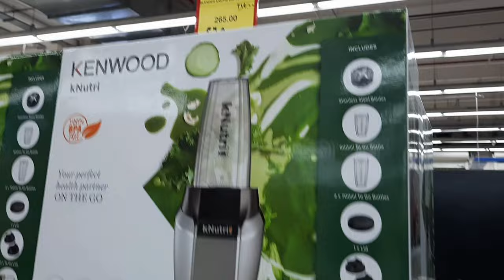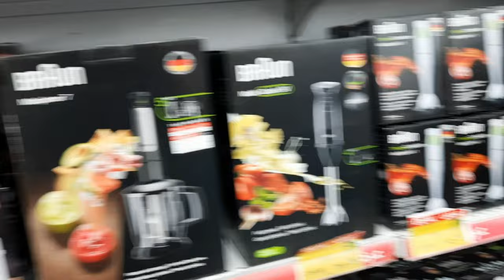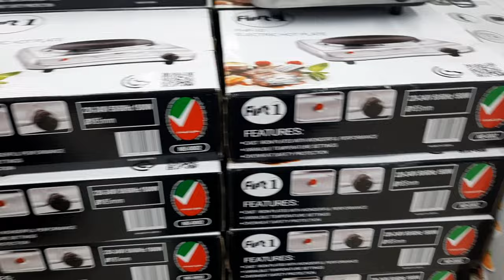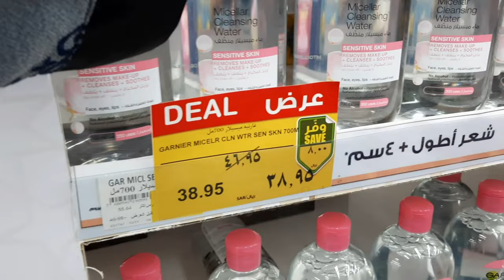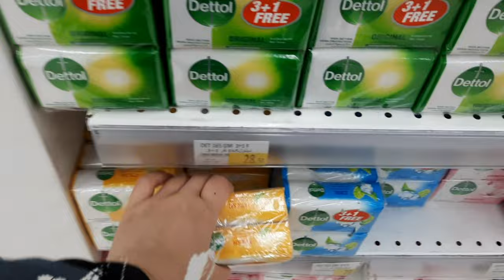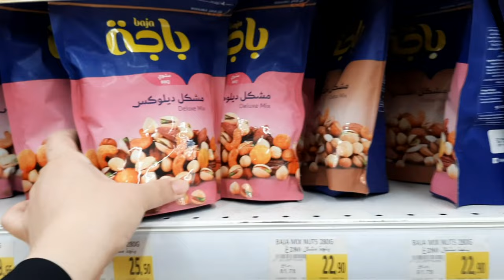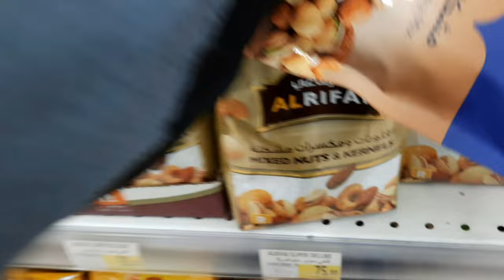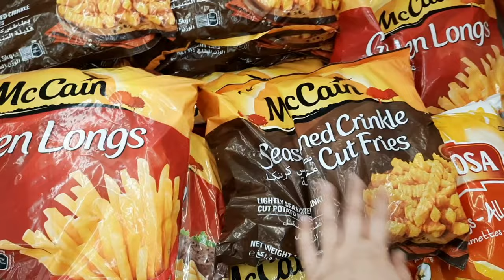carrefour friday sale /food vlog / cooking vlog/lifestyle vlog/ |lucille realitytv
hello guy's i'm lucille and welcome to my enything & everything vlogs. but i really love cooking so i always make a cooking vlog i hope you enjoy and please support my channel thank you